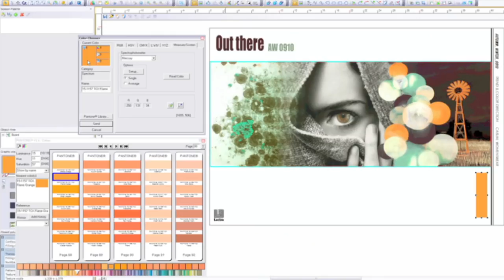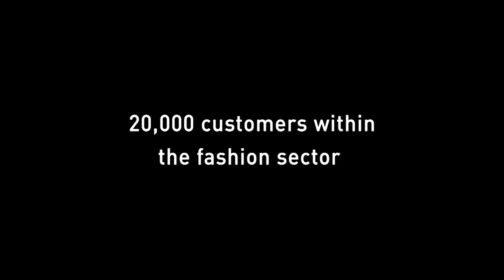Lectra Fashion Solutions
For 40 years, Lectra has supported the long-term growth of more than 20,000 customers by constantly working harder to anticipate the needs and challenges of the market.

Lectra offers fashion companies innovative solutions to reduce time-to-market.
CAD application software for product design, pattern-making, and 3D-prototyping addresses collection development from drawing board to cutting room. Developed especially for fashion, Lectra Fashion PLM meets the needs of the entire apparel development chain from brands, to suppliers, to retailers.